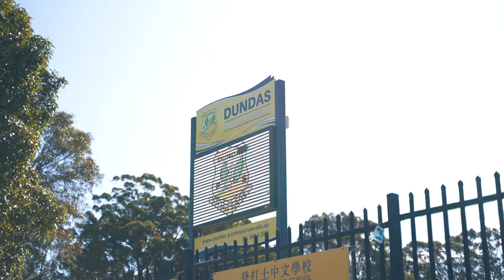Property Intelligence Media - Call us on 1300 20 30 38 - 16 Adeline Street, Rydalmere